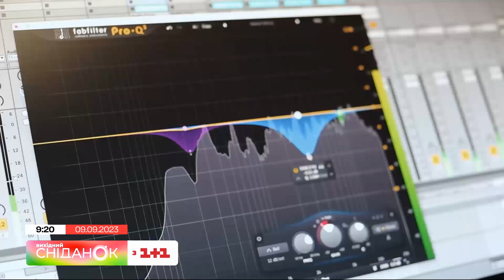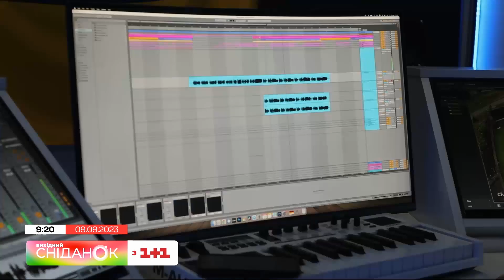Музичні хіти Іво Бобула! Осінній сад і прем'єра пісні Розмова з тобою спільно з гуртом ДикоBrass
В сьогоднішньому випуску Сніданку. Вихідний зірковими гостями стали український співак, народний артист України Іво Бобул і учасник львіського гурту ДикоBrass Юрій Сірий. Як відбулося знайомство співака з гуртом? Коли очікувати кліп на нову пісню? І які сюрпризи готують артисти для фанатів? Розпитаємо особисто в студії Сніданку. Вихідний. А також послухаємо виконання наживо хіта Осінній сад від Іво Бобула і прем'єру пісні Розмова з тобою спільно з гуртом ДикоBrass.